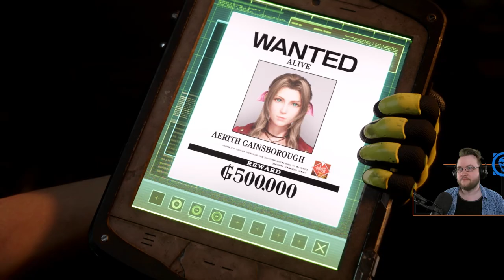FINAL FANTASY VII REBIRTH DEMO - Part`5 "Under Junon"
Final Fantasy VII Rebirth Demo PS5. Light Commentary Gameplay Playthrough. Full Game Demo Reaction Lite Commentary. Final Fantasy 7 Rebirth, but I'm Bad. [Demo Part`5] 2024 Full Game Demo PS5 Playthrough features: Cloud Strife, Tifa Lockhart, Barret Wallace, Red XIII, Aerith Gainsborough, Yuffie Kisaragi. Dawn of a New Era in Junon. Terror of the Deep boss fight Under Junon. FF7 Rebirth Boss Battles, FF7 Rebirth Reaction, Main Campaign Chapters, Single Player, All Cinematics, Cut Scenes, Rebirth Demo.

GOD OF WAR & GOW RAGNAROK (100% give me a challenge/show me no mercy)

00:00:01 - Start
00:10:50 - VR Sim
00:44:40 - Under Junon